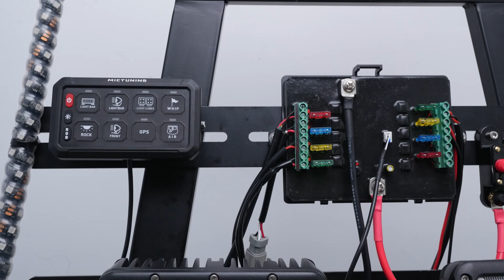MICTUNING 8 Gang RGB Switch Panel Install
Multifunction Auxiliary Switch Pod Momentary Strobe Circuit Control Box
✅11 RGB Color Patterns & 5-level Brightness
Multifunctional & Universal
✅High Performance Switch Pod
Easy Installation